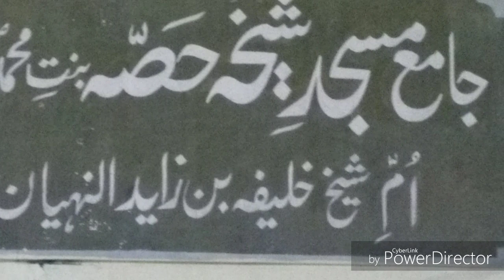Memories of h.h. Zayed bin Sultan Al Nahyan